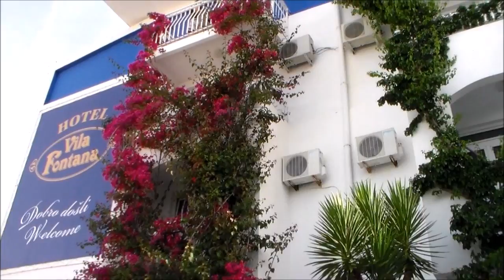A szállodánk Canjban